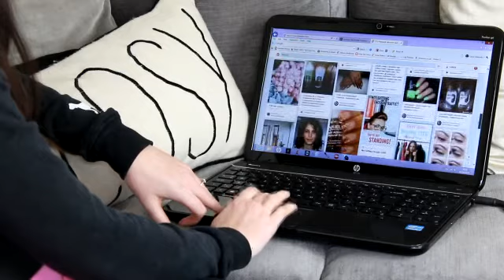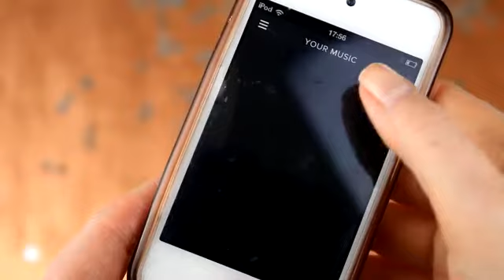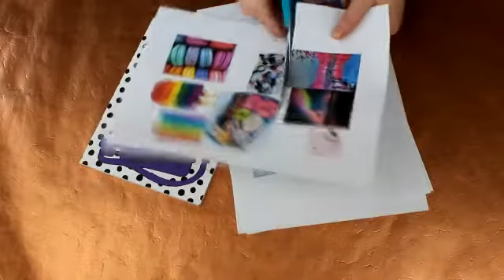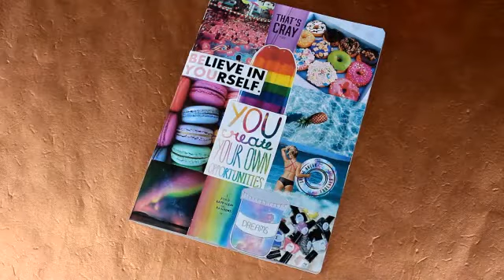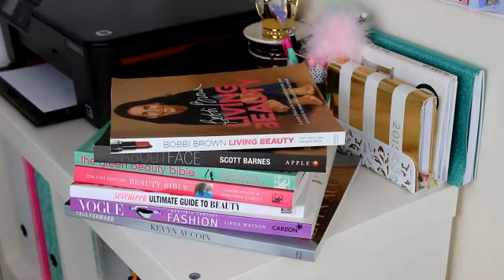How to be HAPPY! - DIY's & Inspiration!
Products mentioned:
1. Positive Thinking
2. Exercise
3.
4. Hopes & Dreams Jar - Turn your dreams into reality!
You Will Need:
- Small glass jar
- Coloured sticky notes
- Pen
- Star confetti
- Inspirational label
5. Travel
6. Listen to Music
7. Girls Night In
8. Tumblr Inspired Photo Book
You will need:
- Small Notebook
- Scissors
- Large sticky label sheets
9. YouTube
10. Loose yourself in a book